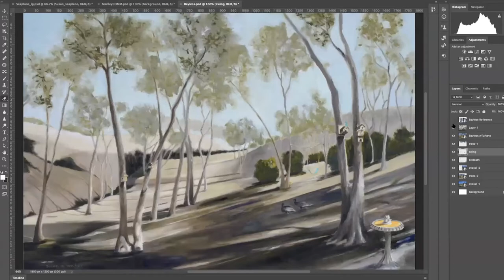Susan Walker Interview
Interview with Susan as part of our Exhibition "Over, Under, and Through, " on view from July 1- Aug 2, 2021